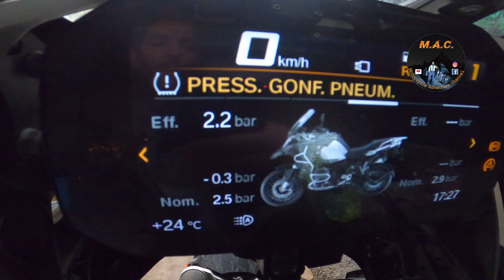BMW GS Triggering sensor RDC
mechanical maintenance,BMW GS Triggering sensor RDC
Instruments:
1  EL50448 Orange OEC-T5

2 ScanTool OBDlink LX MX or MX+